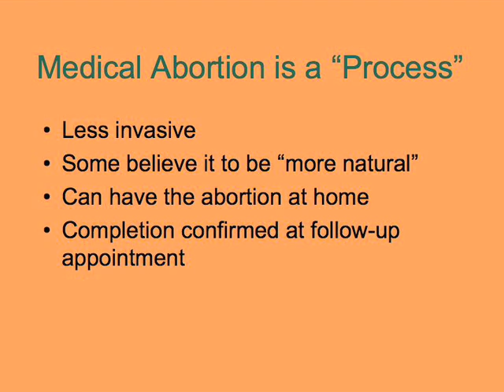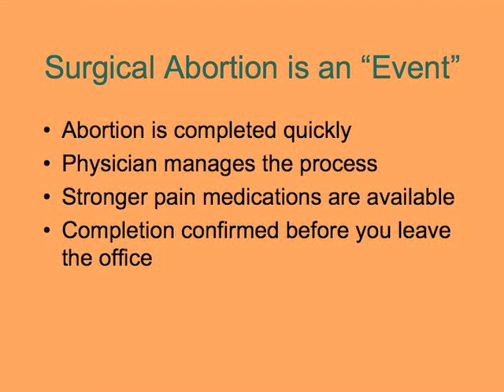Medical or Surgical Abortion?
Dr. Deborah Oyer, medical director of Aurora Medical Services, explains the basic differences between medical and surgical abortion procedures.